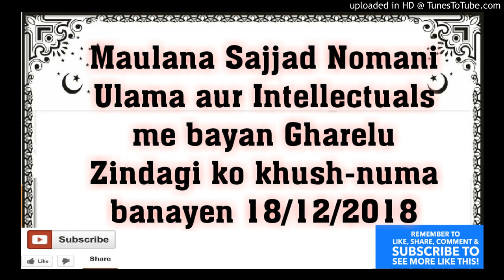Maulana Sajjad Nomani Ulama aur Intellectuals me bayan Gharelu Zindagi ko khush-numa banayen